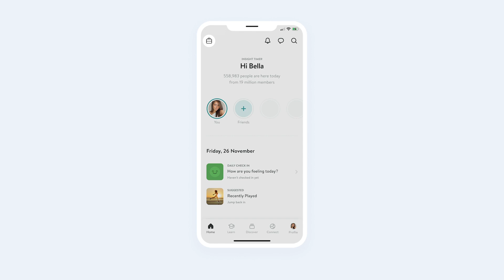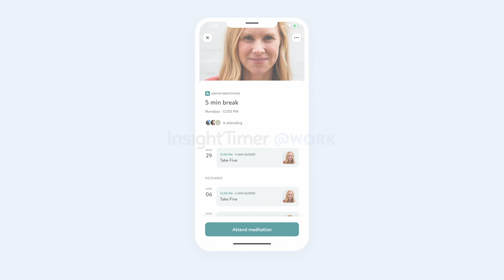Insight Timer @work | Mindfulness & Meditation for Teams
Why do companies choose Insight Timer?

When it comes to mental health, research suggests that one size doesn't fit all. Today most teams and companies are multi-cultural. We offer content in 50 languages from experts, psychologists, spiritual leaders, and teachers, so that every employee feels like they belong, no matter where they come from.